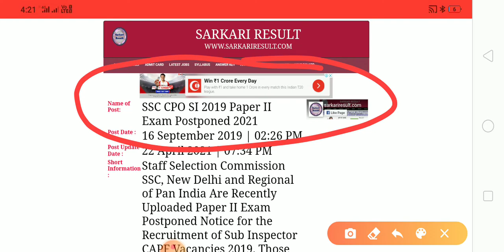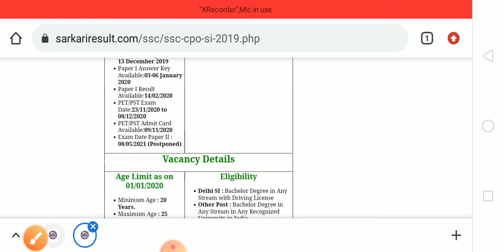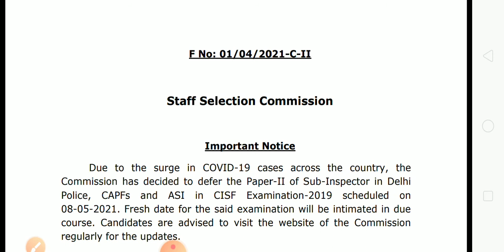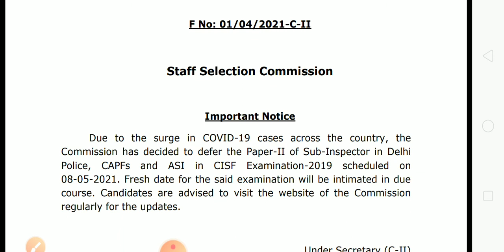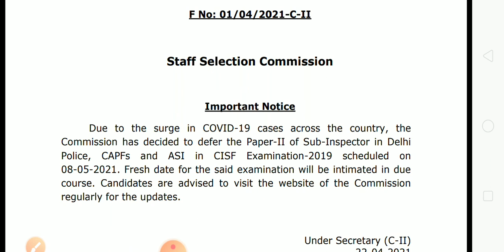SSC CPO SI 2019 Paper II Exam Postponed 2021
Staff Selection Commission SSC, New Delhi and Regional of Pan India Are Recently Uploaded Paper II Exam Postponed Notice for the Recruitment of Sub Inspector CAPF Vacancies 2019. Those Candidates Are Qualified in Exam Can Download the Paper II Exam Postponed Notice.